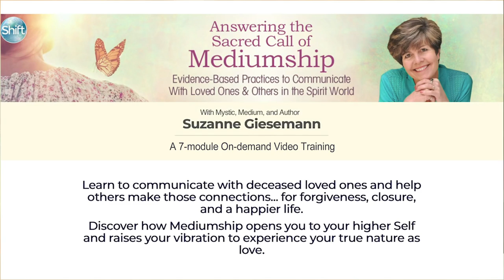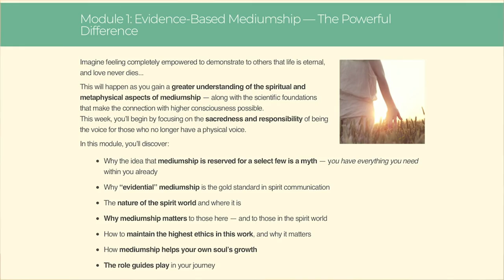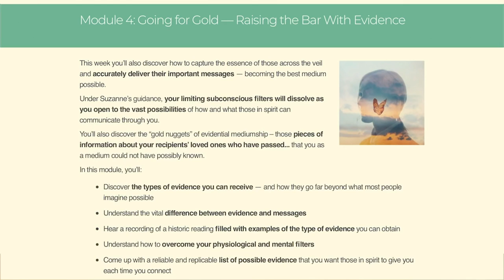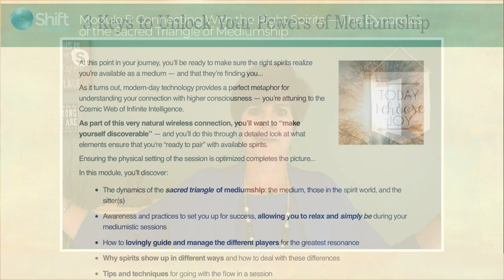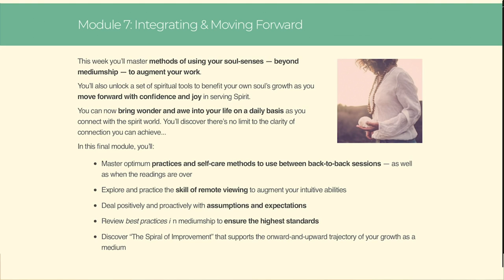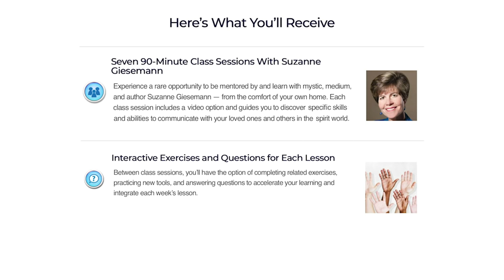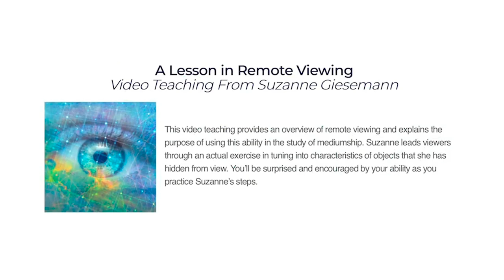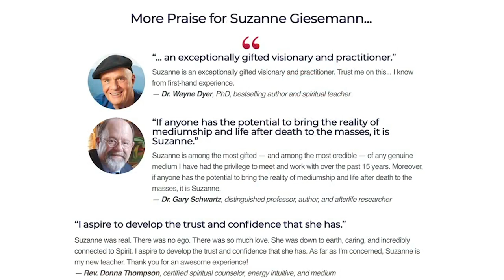3 Keys to Unlock Your Powers of Mediumship